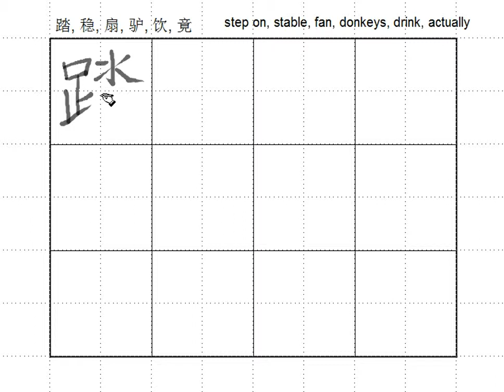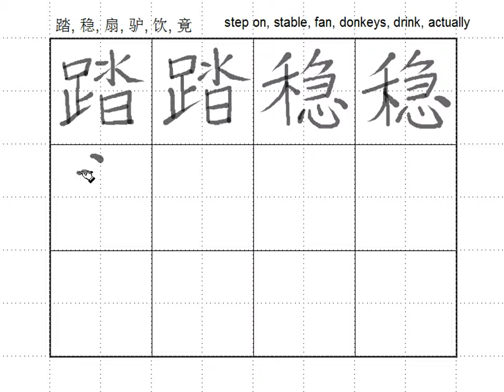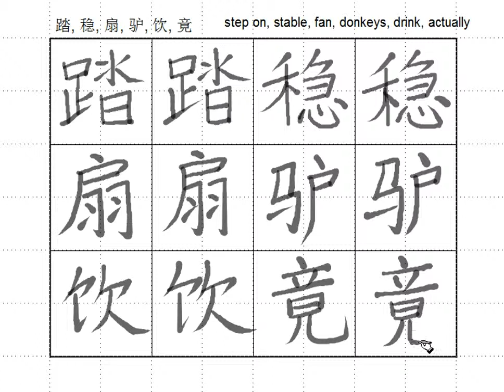Ch11- 2 Chinese Characters 2 step on, stable, fan, donkeys, drink, actually